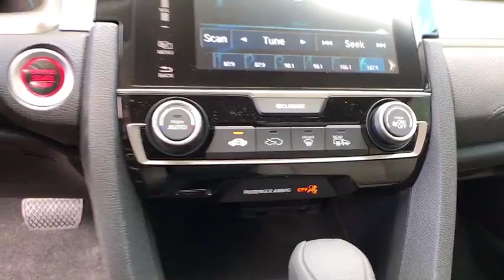2018 Honda Civic Winter Haven, Lakeland, Wesley Chapel, Tampa, Brandon, FL 18H553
N 2018 Honda Civic available at Regal Honda in Winter Haven, Florida. Servicing the Lakeland, Wesley Chapel, Tampa, and Brandon, FL area.

Regal Honda
2615 Lakeland Hills Blvd